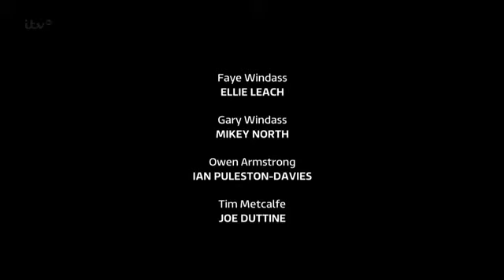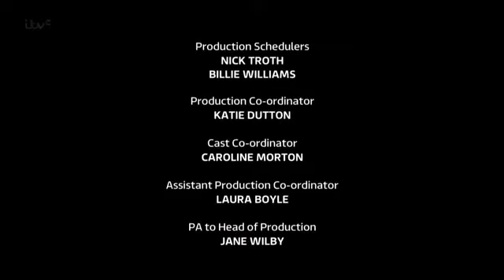Coronation Street 25 July 2014